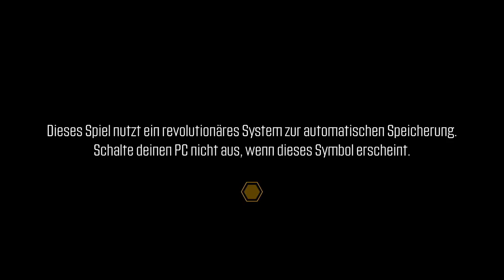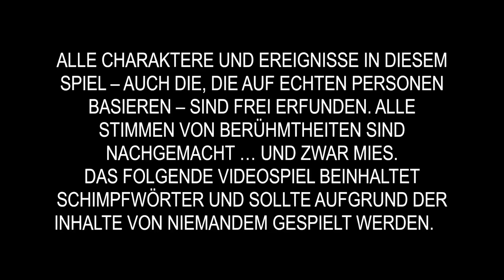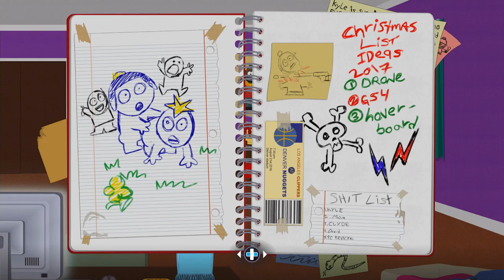South Park Die rektakuläre Zerreißprobe Gameplay #01